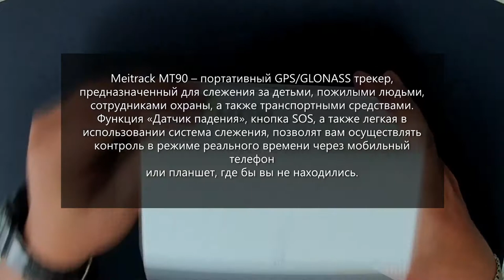Обзор gps_трекера Meitrack MT90 для персонала, стариков, детей, охраны (2020)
✅ В этом видео мы сделаем короткий обзор персонального gps трекера gpsтрекер gpstracker gpsмаяк. Данный gps трекер предназначен для: сотрудников охраны, для пеших продавцов, курьеров а так же за контролем пожилых людей .